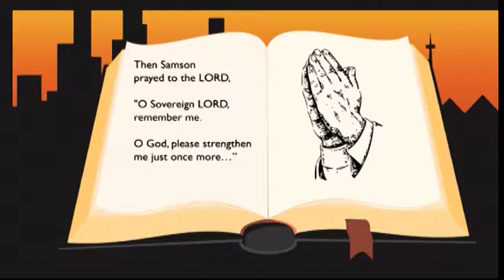KK07.35 Samson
(Judges 14-16) Check out the FREE curriculum that goes with the sketches! Worship, Word & Way has over 150 lessons which explore the stories of God from Genesis to Revelation. See them at ResourceWell.org.
Lesson link:
Ages 6-9: Samson and His Strength